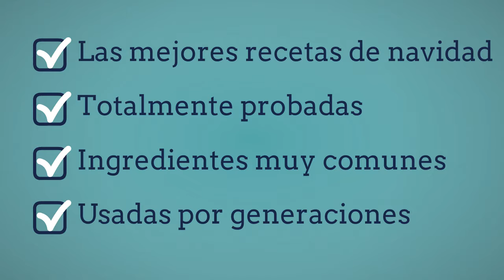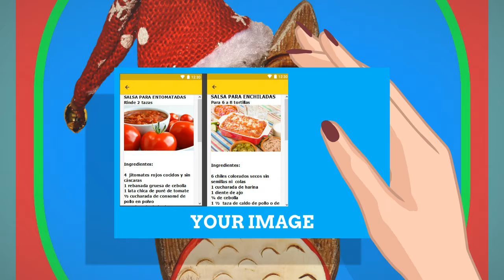Recetas de navidad y año nuevo, para esas ocasiones especiales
La navidad es quizás la fecha más significativa para millones y millones de familias alrededor del mundo. En muchos países, las familias se reúnen para recordar el nacimiento de nuestro Señor Jesucristo.

Se hacen regalos, sobre todo a los niños, pero también se hace una cena de navidad en la tarde del día 24 de diciembre y las familias Católicas acuden al templo a la media noche para dar gracias a Dios por el nacimiento de su hijo. El mayor regalo que El dio a la humanidad, su hijo único que vino a enseñarnos el camino de la salvación.

Pero, para las amas de casa que reciben a su familia, hay una tradición que es la de preparar la cena.

En esta cena y en las festividades previas y durante la navidad hay muchas costumbres y tradiciones.

En los pueblos de origen hispano, lo que se ofrece en la cena es muy diferente a la cena de navidad de los pueblos de origen sajón o de otras culturas.

Por ejemplo en México, en la cena de navidad se preparan y se ofrecen romeritos, mole de pavo o de gallina, bacalao y ponches de frutas.  Estas bebidas de frutas nativas se ofrecen también durante los días previos en los lugares donde se hacen las pastorelas y posadas.

En los días anteriores a la navidad, las casas se decoran con luces de colores y ahora también se instala el tradicional árbol de navidad.

En los pueblos del norte de México y en los Estados unidos, al igual que en muchos países de Europa, la influencia sajona de la cena de navidad con pavo o con jamón horneado, acompañados de ensalada de manzana y bebidas de frutas o vino, es ya la costumbre dominante.  Los hogares y negocios se llenan de luces de colores. Las fachadas de las casas son adornadas con motivos invernales y muchas luces de colores.  Para los cristianos protestantes al igual que los católicos, acudir al templo es una tradición y se inculca en los menores.

Y qué decir de la cena de año nuevo:  A diferencia de la cena de navidad, que es una festividad llena de simbolismo religioso, la cena de año nuevo, es una reunión familiar o de amigos que muchas personas disfrutan en restaurantes o en lugares públicos para esperar la llegada del año nuevo. Pero las familias que lo hacen en casa. En México normalmente se  disfruta de una cena tipo fiesta, con tamales, ensaladas y menudo para la desvelada.

Entregarte nuestras mejores recetas para estas festividades, y un poco de música tradicional mexicana, es la intención de esta aplicación. Esperamos que te agrade.

Eso nos obliga a entregarte aplicaciones gratis de mejor calidad.

De tus amigos
Luz Alicia González y Víctor M. Martínez B.